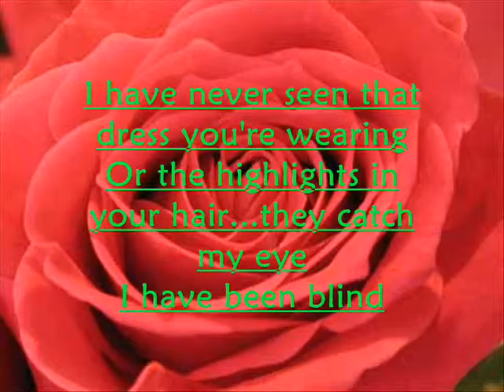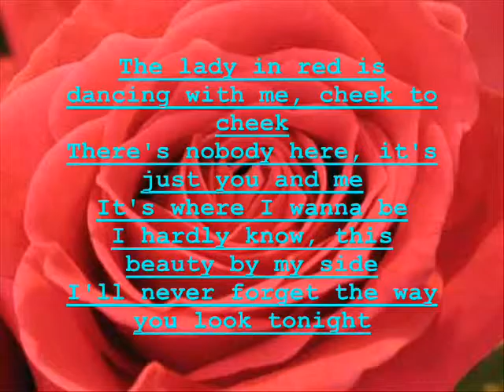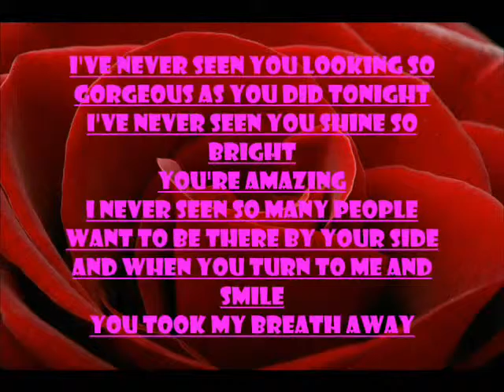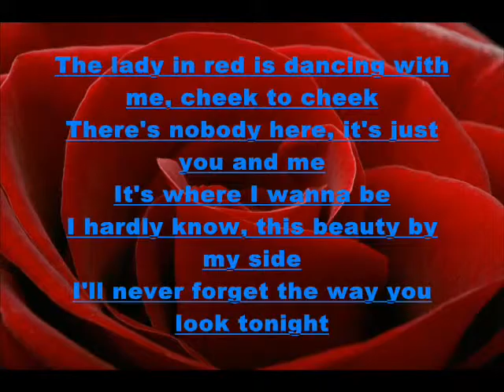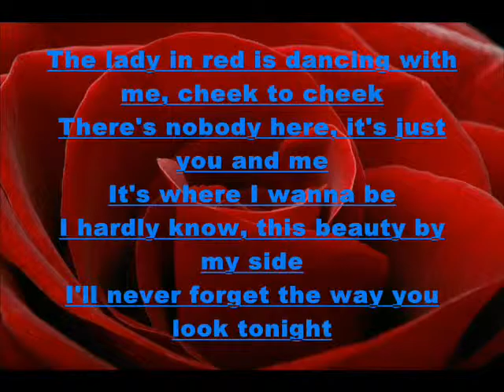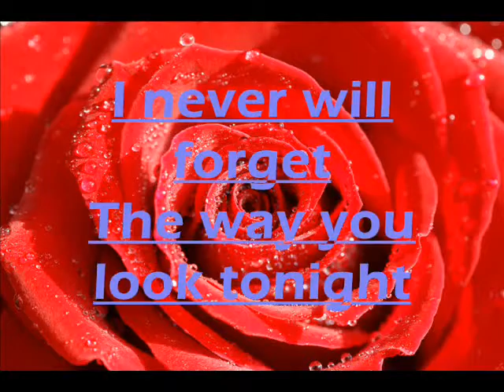Dallas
Here is another song that remind me of my ex wife